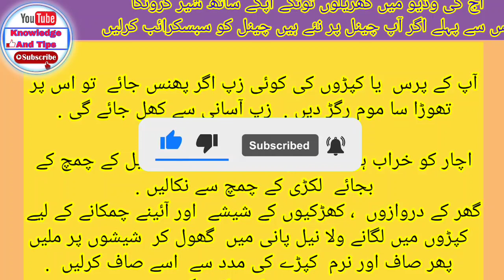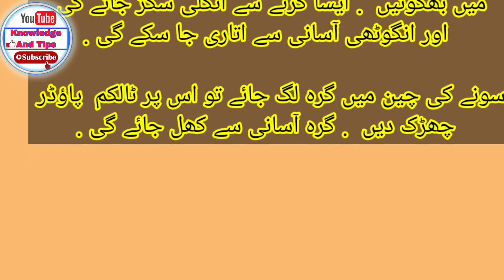Ghar ma mkhtlif kamo ma Kaam any waly Totky |Jo aj tak apko ksi ne ni batae hongy.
Assalam Alaikum
Knowledge and tips videos are uploaded on this channel
There are videos related to journal knowledge, health tips